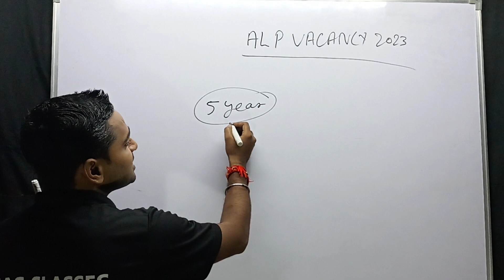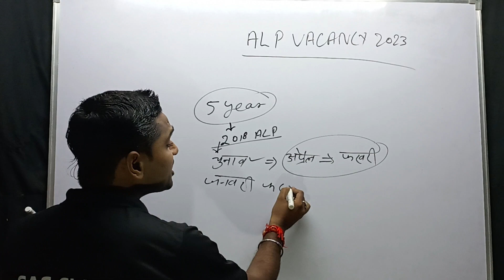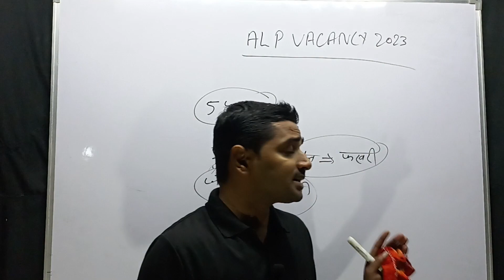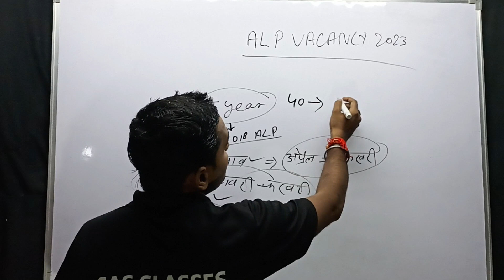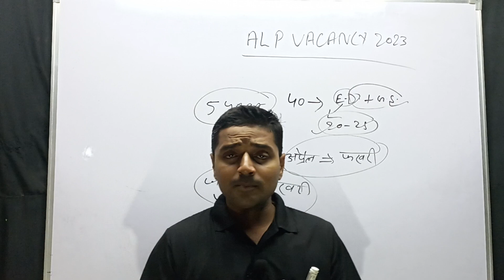Loco Pilot Vacancy 2023-24 | कब आयेगी ALP वैकेंसी | लोको पायलट वैकेंसी की पूरी जानकारी | रेलवे 2023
your quarries-

ALP vacancy
ALP Vacancy 2023
kab ayegi ALP vacancy
Loco pilot vacancy
Loco pilot vacancy kab ayegi
ALP vacancy kab tak ayegi
railway vacancy 2023
kab ayegi railway vacancy
railway ALP vacancy date

आज की इस विडियो में हम लोको पायलट भर्ती के बारे में जानेंगे की vacancy कब तक आयेगी |